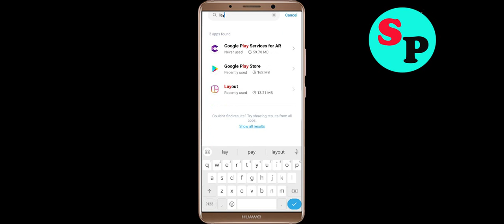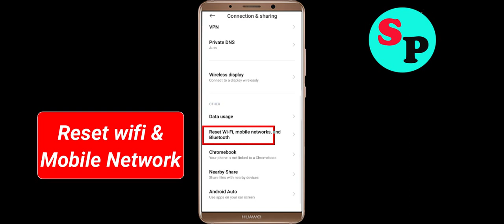Fix Layout App Network & No Internet Connection Error Problem Solve in Android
Fix Layout App Network & No Internet Connection Problem Solve in Android

Hello Friends, Todays in this video section, i will show you How To Fix Layout App Network Connection Error Android & Ios - Layout App Layoutnet Connection. If you are facing same problem in your android phone then it will help you to get rid of this problem. Just follow tutorial to solve this issue. Just follow the basic steps to solve this issue. If you are facing same issue in your android mobile then follow the simple steps to fix this issue.

1).Restart your phone.
2).Disconnect and reconnect Wi-Fi or change to another Wi-Fi.
3).Check for Data Packet Loss
4).Force close Layout and clear cache.
5).Update Layout and Operating System.
6).Reinstall Layout

How to fix Layout App Network Connection Error Android Fix issue
Easy fix Layout App Network Connection Error Android
Network and Layout Internet connection problem in Layout App
Fix No Layoutnet Connection Problem solved issue fixed..
How To Solve Layout App Network & Layoutnet Connection Error in Android & Ios
Fix Network connection solution in Layout App In Android Fixed
Layout Not working and not open issue
Fix Layout App Network Connection Error Android

How To Fix Layout network issue in Android Mobile Phone...